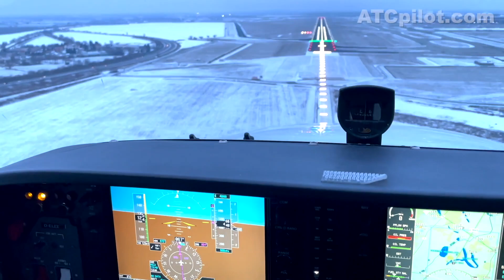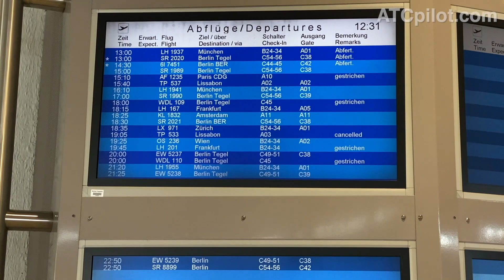ATCpilot Podcast #001 mit Harold McMillan - Berliner Fluglotsen über ihren Job, Corona und TXL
Der allererste ATCpilot Podcast! Lasst mich bitte in den Kommentaren wissen, was Ihr davon haltet und welche Themenwünsche es für die Zukunft gibt :-)

Alle getätigten Aussagen sind persönliche Aussagen und Meinungen und haben keinen Anspruch auf Richtigkeit.